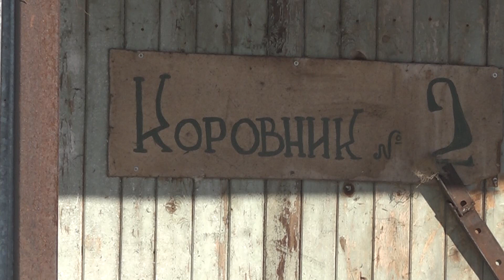ООО «Волга-Агро»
В компании ООО «Волга-Агро», которая специализируется на разведении КРС молочного направления, содержится самое большое стадо дойных коров на территории района.